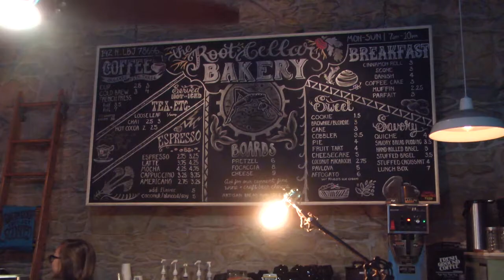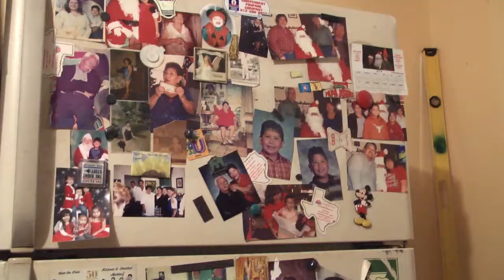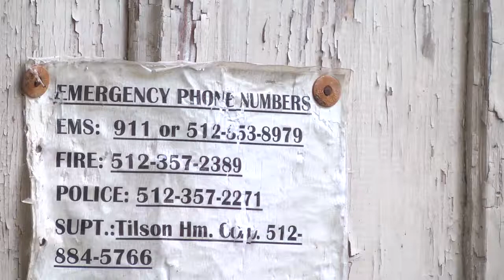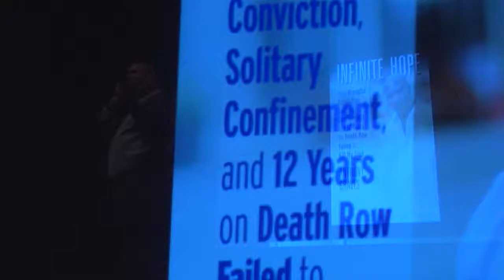Chelsie Anguiano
Senior Portfolio